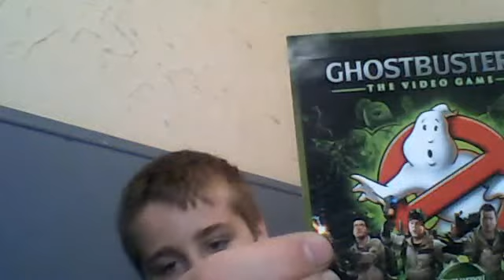ghostbuster video game review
epicfishable's Webcam Video from March 18, 2012 08:22 AM